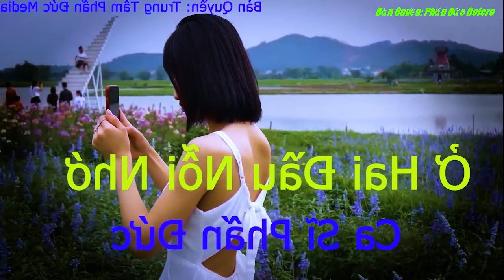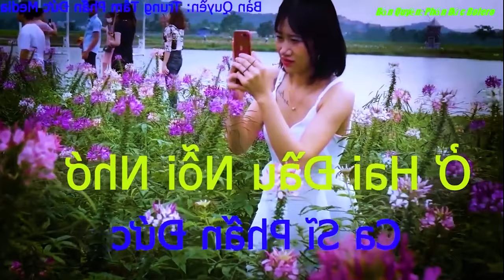Chót Lưỡi Đầu Môi - Tiếng Hát Phấn Đức...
Phấn Đức Bolero... Là kênh âm nhạc hay nhất, của thể loại nhạc trữ tình Việt Nam. Phấn Đức Bolero... hội tụ đầy đủ các bài hát hay nhất, cũng như nổi tiếng nhất của dòng nhạc trữ tình, và được thể hiện qua tiếng hát ngọt ngào của ca sĩ Phấn Đức. Xin kính chúc các bạn khán giả nghe nhạc trong nước, cũng như các bạn khán giả nghe nhạc là kiều bào nước ngoài, sức khỏe dồi dào, bình an hạnh phúc...!
  Bản quyền thuộc sở hữu của Phấn Đức Bolero. Đề nghị cá nhân tổ chức không được sao chép lại với bất kể dưới mọi hình thức!